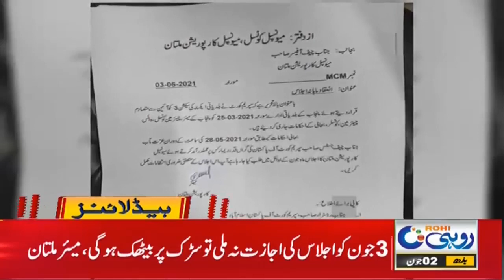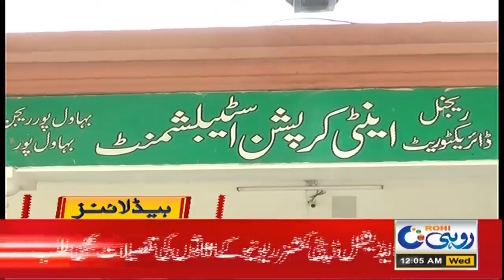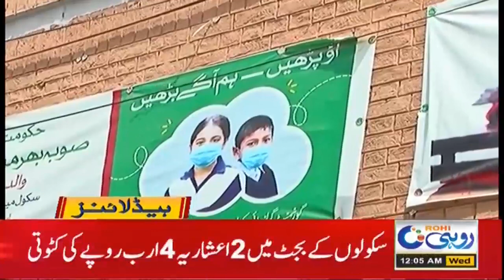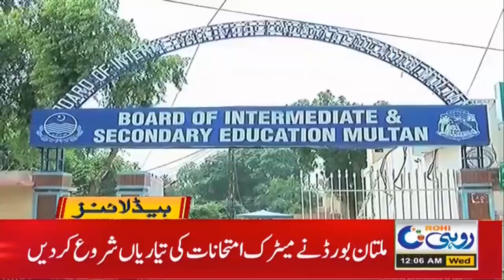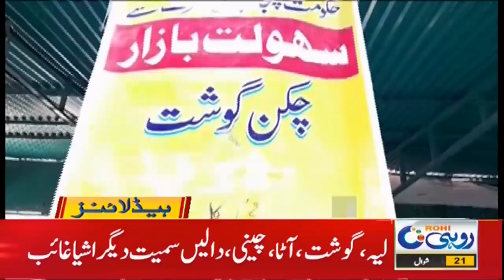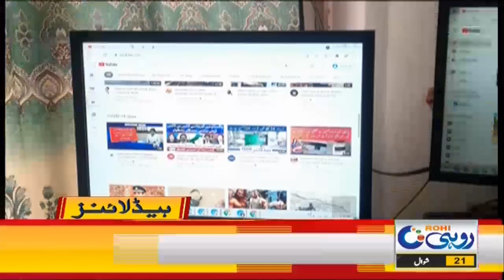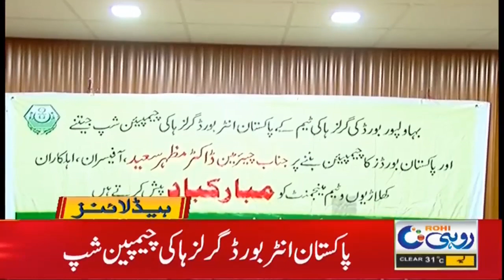Significant Decrease In Corona Cases 12am News Headlines | 2 June 2021 | Rohi